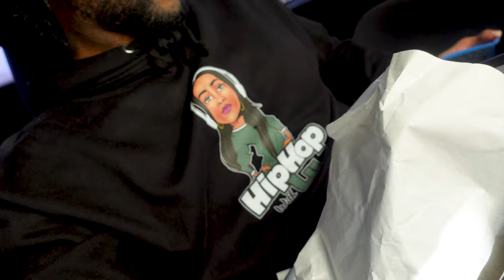Air Jordan 1 Dark Marina Blue REVIEW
Looking To Purchase Seanbennett618 Merch?? (LINK BELOW)